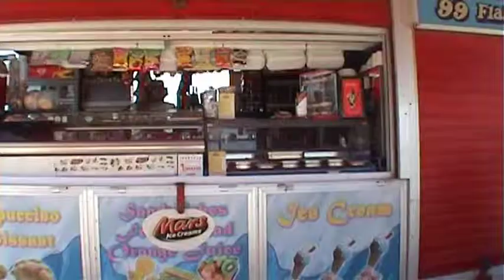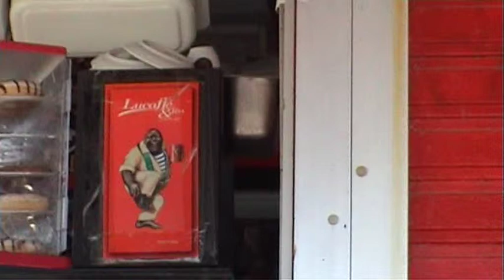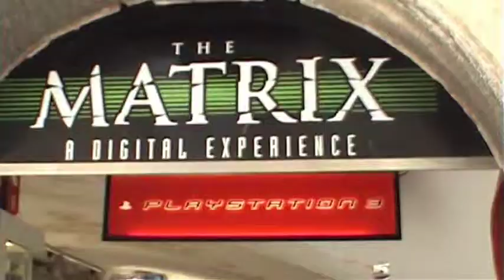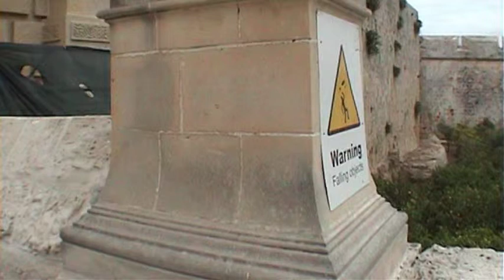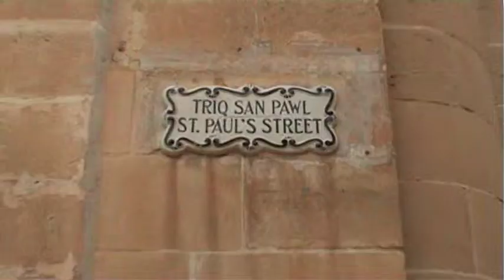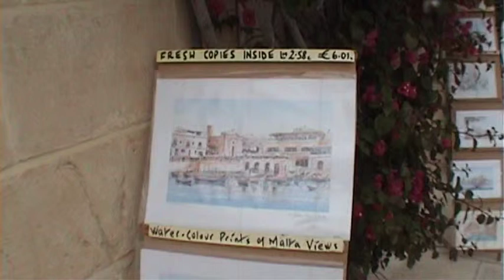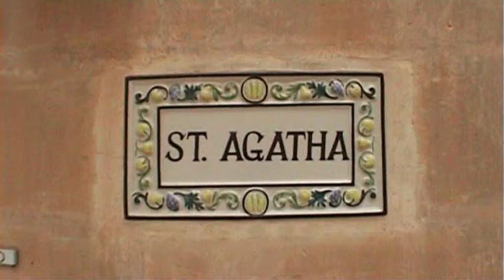Malta Valeta & Gozo Island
Jack Production-  2008